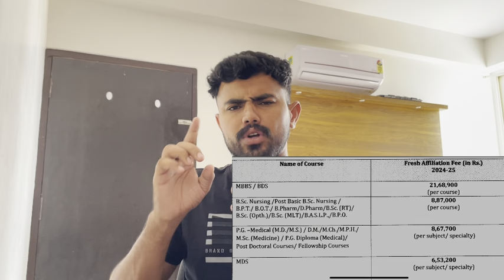RUHS ADMISSION 2024 शुरू !! BSC NURSING,PARAMEDICAL,PHYSIOTHERAPY !! eligibility!! फॉर्म कैसे भरे !!